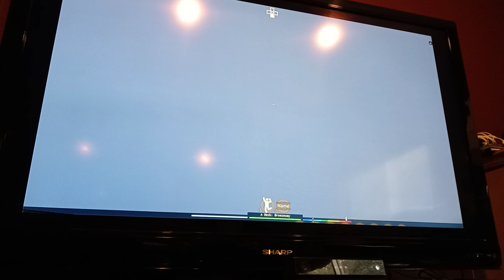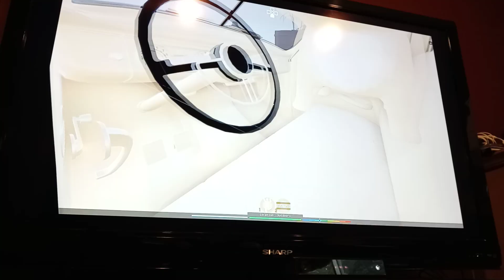I played sinking of the Grayrock roblox game!!